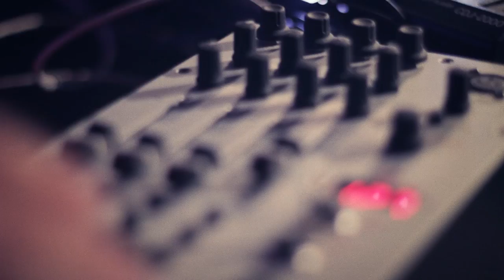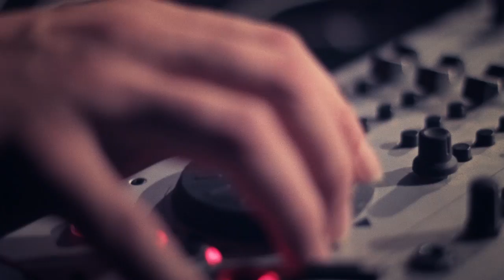Audionatica (Eternal pride) @ Motion 2012 HD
Audionatica has been silent for a while. Lately much time has been spent in the studio working on ideas, improvements of techniques and die-hard habits. But now the time has come for Audionatica to release a new track called "Eternal Pride". The two brothers have let inspiration take control and the results are spectacular. Throbbing percussions, a groovy bass and suitable vocals are only a few attractive elements of "Eternal Pride". Just take a listen and let yourself be convinced by the spirit and timeless effect of this track. Adjacent to the new release is a video for visual pleasure, which originates from the Motion 2012 event in Gunzgen, Switzerland. The Deep-House track will be released into the market by the label Gon Records that has been reinvented and sheds new light. Audionatica, who wishes to leave fresh footprints in their newly discovered style, will follow the trail driven by Gon Records long into the future. Where "Eternal Pride" came from to our delight much will follow.